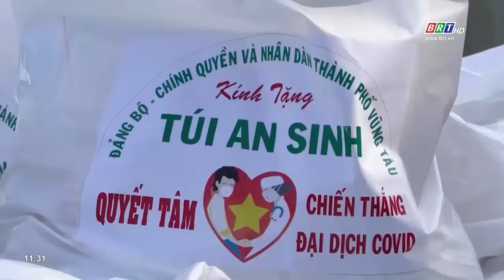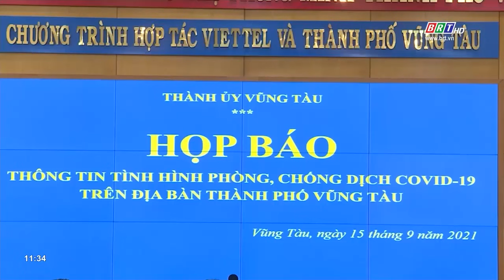Thành phố Vũng Tàu nới dần giãn cách, thu hẹp khu vực phong tỏa | BRTgo